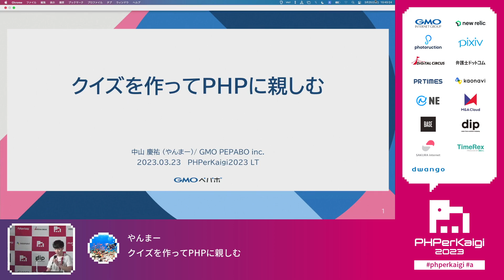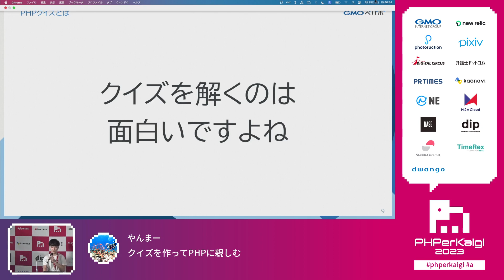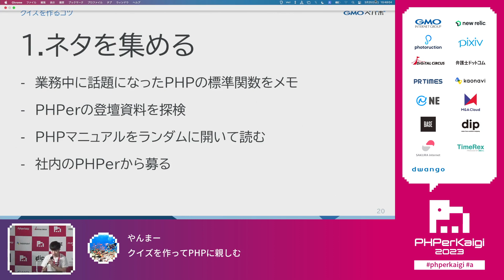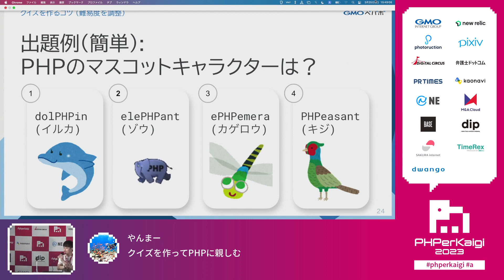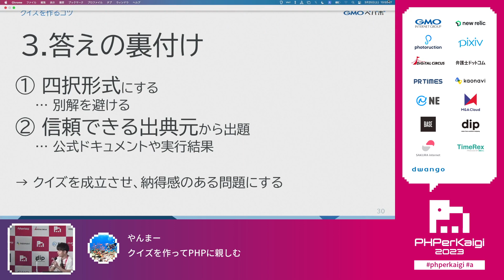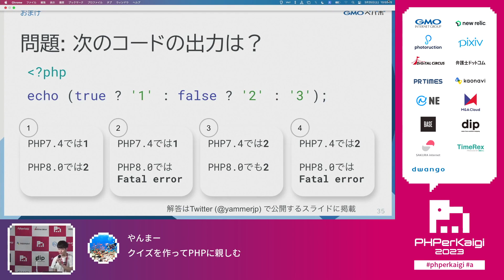PHPerKaigi 2023: クイズを作ってPHPに親しむ / やんまー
2023/03/25(5分)
スピーカー: やんまー ( @yammerjp )
タイトル: クイズを作ってPHPに親しむ

PHPのコードを書いたり読んだりするだけでなく、PHPに関するクイズを作ったり解いたりすることも、PHPに親しみ、詳しくなるための手段の一つです。

新卒2年目の新米PHPerである発表者が、周りの助けを借りながら、イベント向けに作問した経験をもとに、PHPに親しめた例を紹介します。
この発表では、次に示す内容を話します。

- クイズを作ると得られるもの
- クイズを作るときのコツ
- クイズを作るときに気をつけること